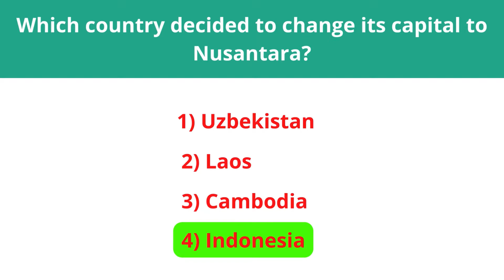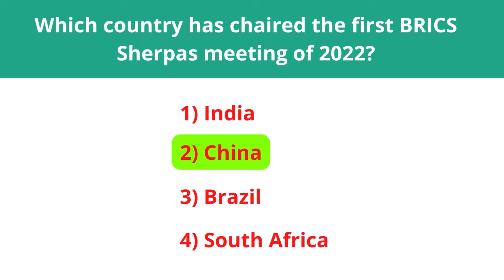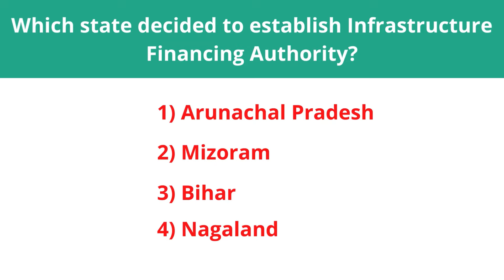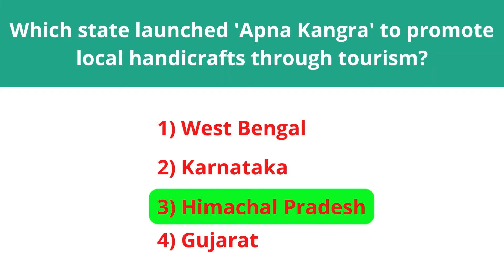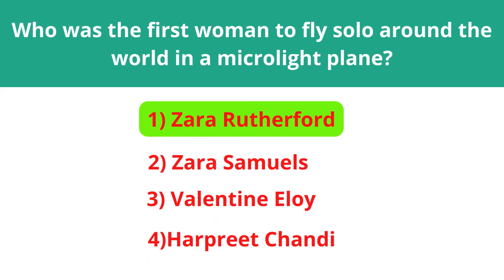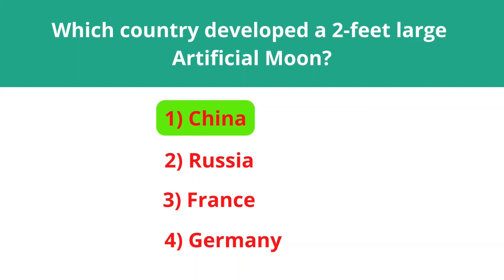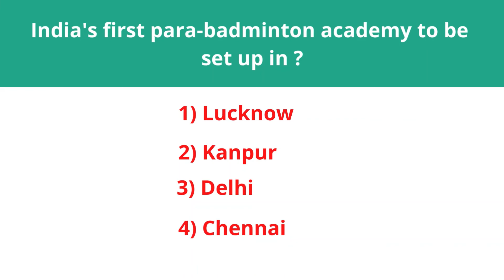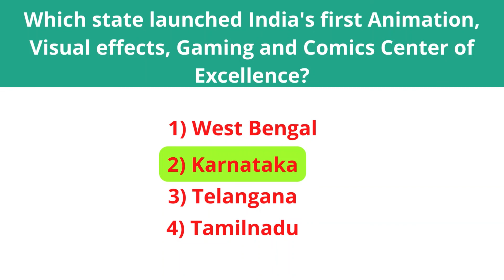JANUARY 2022 CURRENT AFFAIRS | JAN 21-25 | CURRENT AFFAIRS QUIZ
JANUARY 2022 CURRENT AFFAIRS FOR ALL COMPETITIVE EXAMS--
This video come up with the current affairs quiz of Jan 2022 which will guide you in all competitive exams such as UPSC, SSC, RAILWAY, BANK , STATE PSCs, etc...

Pour your suggestions as well...
You are welcomed to comment the topic of your interest !!
QUIZ FOR YOU